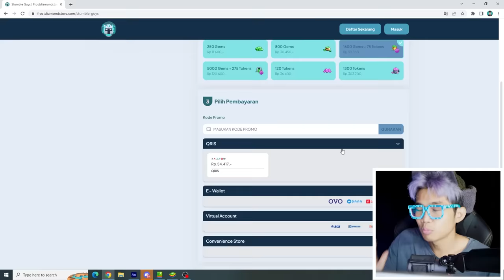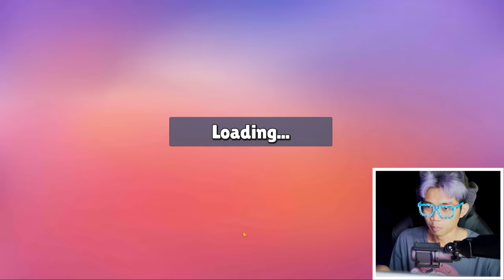GILA! JALAN PINTAS 5 DETIK LANGSUNG FINISH DI SUPER PAINT SPLASH!!! MUSUH KETAKUTAN LANGSUNG DIEM!!!